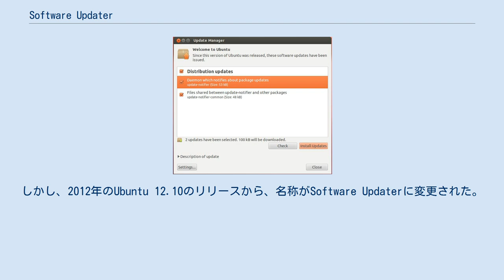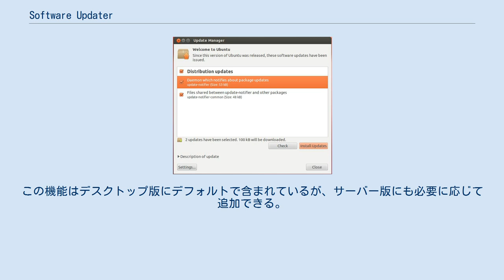Software Updater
いくかのLinuxディストリビューションでは、Software Updater（以前はUpdate Managerとして知られる）プログラムが、インストールされたソフトウェアと関連するパッケージをセキュリティや推奨されるパッチのためにアップデートする。
Software Updaterはまた、ユーザーにアップデートがあるときこれを知らせ、アルファベット順にこれをリスト表示してユーザーにどのアップデートをインストールするか、選択させる。
このアプリケーションは、元々Ubuntuのために書かれたが、今は他のAPTに基づくシステムでも利用されている。
 アプリケーションは、当初Update Managerと呼ばれていた。
しかし、2012年のUbuntu 12.10のリリースから、名称がSoftware Updaterに変更された。
これは機能をよりよく表す名前に変更するためのものである。
 Software Updaterは、アップデートをアンインストールすることはできないが、Ubuntu Software Centerや、より技術的に進んだ物としてはSynapticなどを使うことにより、アンインストールは行うことができる。
 Ubuntuでは、Software Updaterは、OS自体を新しいバージョン（6ヵ月置きの通常リリース、2年間のLTSともに）にアップデートすることができる。
この機能はデスクトップ版にデフォルトで含まれているが、サーバー版にも必要に応じて追加できる。